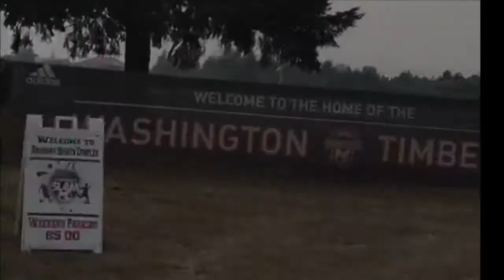Directors Mortgage Summer Slam HD